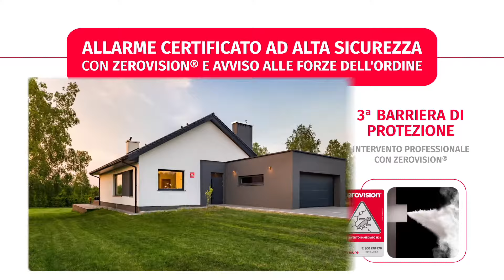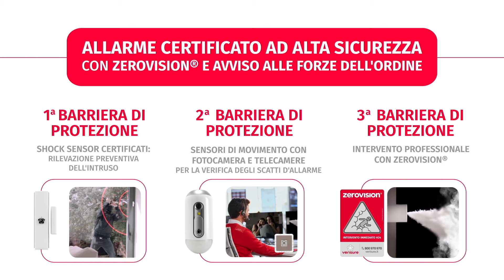3 BARRIERE DI PROTEZIONE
L'allarme Verisure ad Alta Sicurezza protegge la tua casa e il tuo negozio creando 3 barriere di protezione:

1. 𝐑𝐢𝐥𝐞𝐯𝐚𝐳𝐢𝐨𝐧𝐞 𝐩𝐫𝐞𝐯𝐞𝐧𝐭𝐢𝐯𝐚 𝐝𝐞𝐥𝐥'𝐢𝐧𝐭𝐫𝐮𝐬𝐢𝐨𝐧𝐞: i sensori per porte e finestre creano uno scudo di protezione totale rilevando l'intruso prima che entri
2. 𝐕𝐞𝐫𝐢𝐟𝐢𝐜𝐚 𝐞 𝐢𝐝𝐞𝐧𝐭𝐢𝐟𝐢𝐜𝐚𝐳𝐢𝐨𝐧𝐞 𝐢𝐧𝐭𝐫𝐮𝐬𝐢: i sensori di movimento con fotocamera scattano foto agli intrusi e le inviano alla nostra Centrale Operativa per scartare i falsi allarmi e intervenire immediatamente
3. 𝐈𝐧𝐭𝐞𝐫𝐯𝐞𝐧𝐭𝐨 𝐢𝐧 𝟒𝟓 𝐬𝐞𝐜𝐨𝐧𝐝𝐢: La Centrale Operativa attiva ZeroVision che crea una condizione di visibilità 0 e mette in fuga i ladri impedendo il furto. Nel frattempo, allerta Forze dell'Ordine e invia Guardie Giurate in loco.